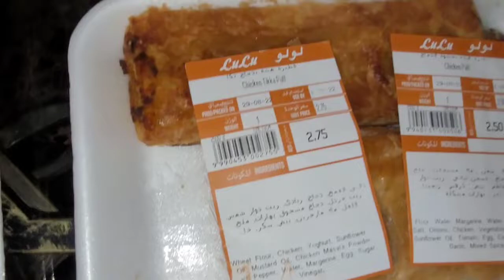Shopping 🛍 Time .Zebu's Vlogs in UAE.